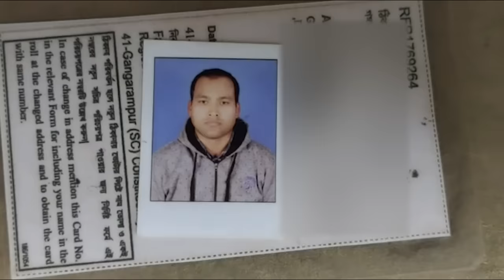Odisha Train Accident: Heartbreaking moment victim's wife burst into tears । Sangbad Pratidin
Camera captured heartbreaking moments as victim's wife burst into tears after she received the news of her hundand's death. The crash involving the Chennai-bound Coromandel Express, the SMVT Bengaluru-Howrah Express and a goods train near Balasore in Odisha last week is one of the worst train accidents in recent times, leaving 288 people dead and over 1,000 injured.